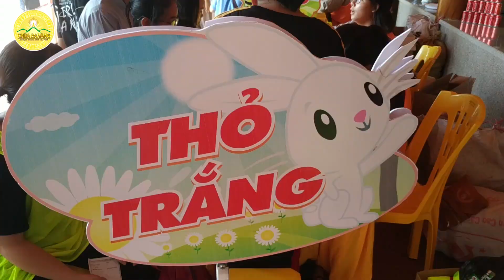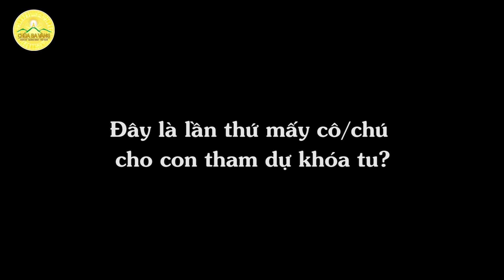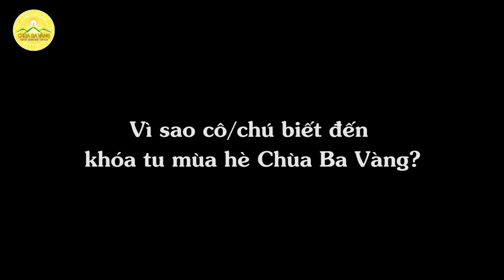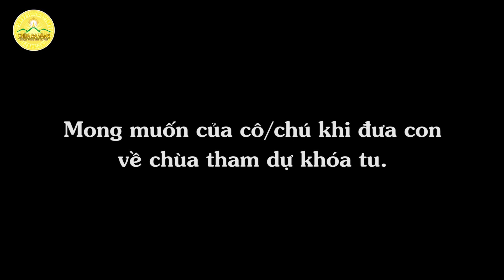Ngày Ghi Danh Khóa Tu Mùa Hè 2019 Lần 1 Đã Thành Công!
➡️ Quý Phật tử nếu thích những video giảng Pháp của Thầy Thích Trúc Thái Minh, hãy Đăng ký, Ấn chuông 🔔 thông báo để không bỏ lỡ các bài chia sẻ của Thầy
➥ Hoặc Quý Phật tử có thể truy cập trang web Thầy Thích Trúc Thái Minh tại địa chỉ

➡️ Quý Phật tử nếu còn điều gì thắc mắc, xin vui lòng bình luận trực tiếp ở dưới hoặc gửi tin nhắn qua Fanpage Thầy Thích Trúc Thái Minh sẽ được Quý Thầy tiếp nhận và trả lời.